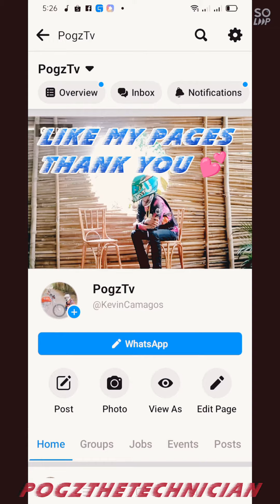Repaire mechanical drier temperature controller..⚠️⚠️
sa mga gusto mag tanung about  technical troubleshooting. pm nyu nalang ko Ako fb: Kevin Clyde camagos. o mag comment Ng Tanong sa baba salamat Po.. baka may maitulong ako.god bless